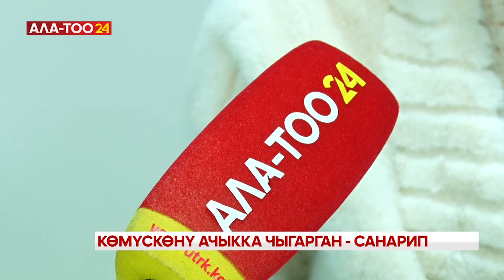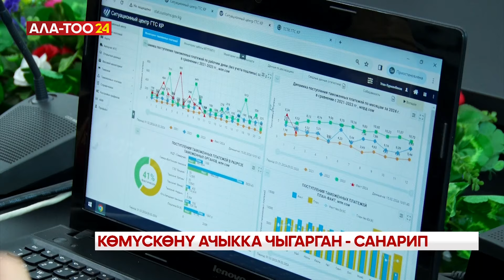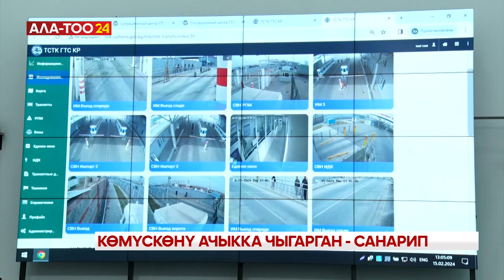Көмүскөнү ачыкка чыгарган - санарип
Жеке ишкер же жеке жак катары катталуу үчүн салык органына барбай туруп сайт аркылуу арыз бериле баштады. Ал үчүн идентификациялоонун бирдиктүү системасын, электрондук санарип кол тамгасын же Smart-iD KG же, адамдын жүзүнөн таануу системасын колдонууга болот. Күбөлүк арыз берилген күндөн тартып үч жумушчу күндүн ичинде берилет. Санариптештирүүнүн алкагында бажы кызматында болсо “Бир терезе”, “Бир токтоо” механизми жол-жоболорду жөнөкөйлөтүүдө.